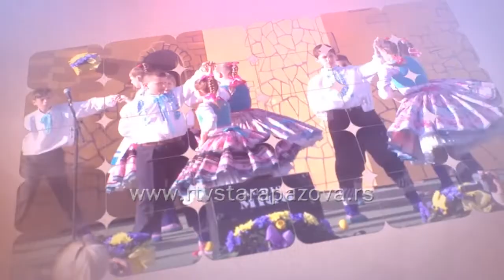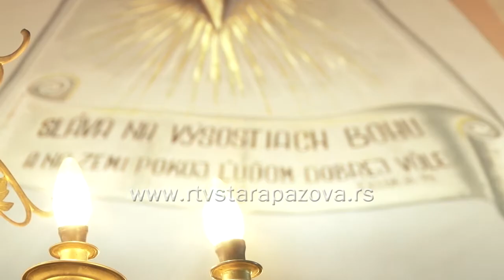S vami a pre vas 389